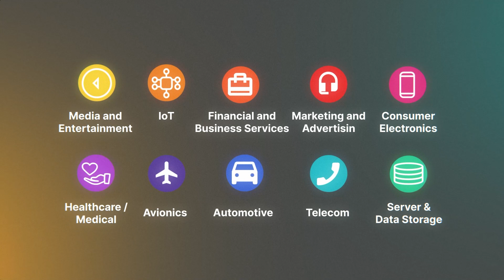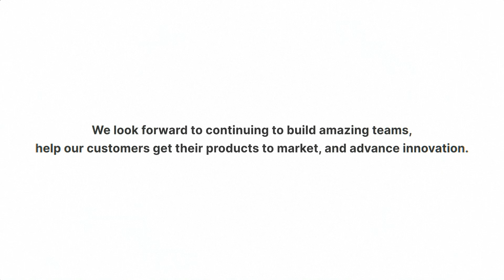DSR Corporation - 25th Anniversary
DSR Corporation is celebrating our 25th anniversary.